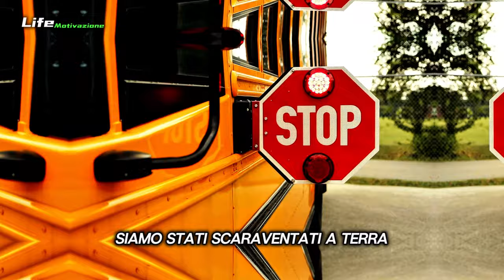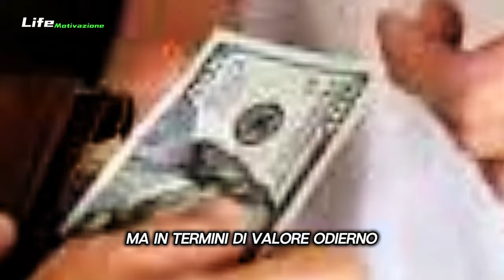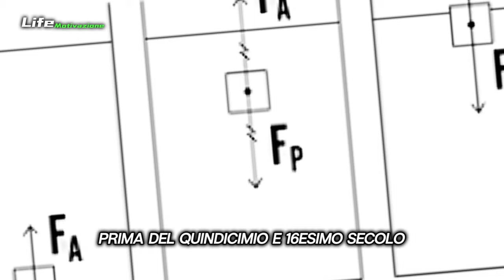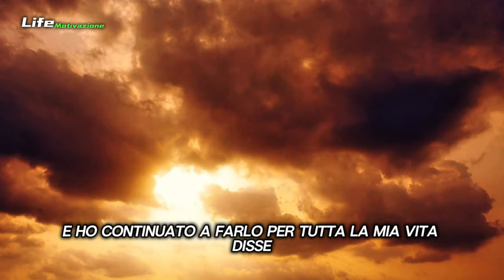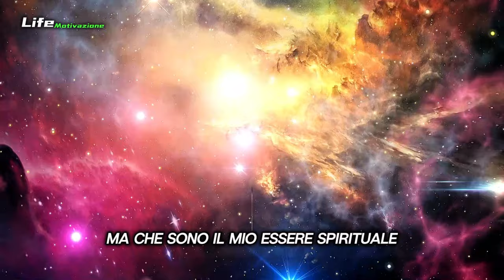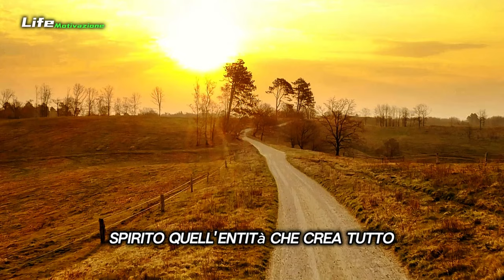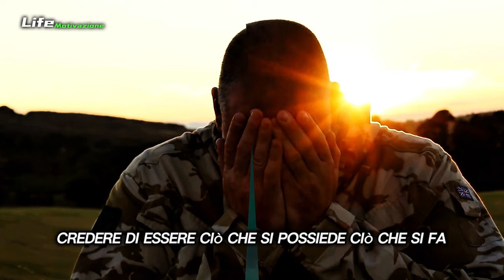Wayne Dyere la legge di attrazione intervista motivazionale più INCREDIBILE di sempre! SUB ITALIA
Wayne W. Dyer (Detroit, 10 maggio 1940 – Maui, 29 agosto 2015) psicologo, è noto per le sue opere divulgative. In America era molto popolare, oltre che per le sue opere scientifiche, anche per l'attività di psicoterapeuta; si è dedicato particolarmente alla divulgazione sul tema del pieno sviluppo della personalità.

Nei primi testi come "Le vostre zone erronee" Wayne Dyer ha puntato l'attenzione sul potenziale insito in ogni essere umano insegnando in modo chiaro e semplice, come diventare veramente padroni di se stessi e come sfuggire al ruolo di vittima che sempre qualcuno ci vuole imporre.

Wayne Dyer affermava che il cambiamento può iniziare fin da subito e che è possibile sprigionare tutte le energie, i talenti, i desideri che risiedono in noi e che normalmente non siamo consci di possedere. Dyer invitava a coltivare due atteggiamenti fondamentali per poter crescere ed evolvere: abbandonare le vecchie convinzioni e bandire il dubbio.

Script / Narration / Video Edit: Team  :LifeMotivazione
Footage: Pexels
Credit Speech by:
Wayne Dyere